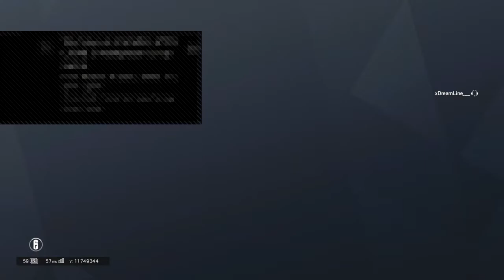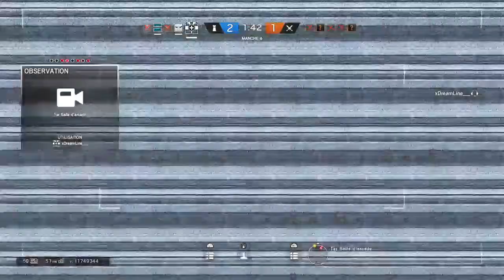Solo.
OLD Acc's : X_OverDose__Q1 / yahia-rajawi
Og Acc : AR4B-_MACH1NE10
¤LEADER {ARAB/RPB1}¤